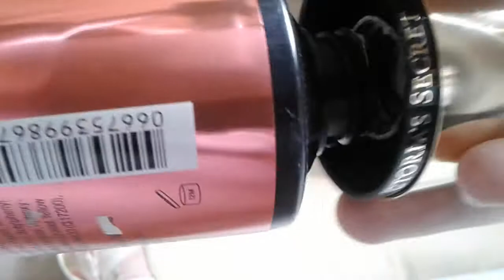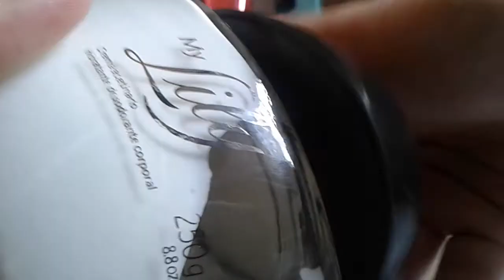ASMR LID SOUNDS - SONS DE TAMPINHAS